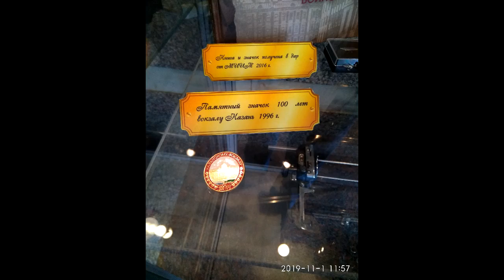2019.11.01 - От Шумерли в сторону Казани.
Едем на поезде "Москва-Казань" от Шумерли и далее утром 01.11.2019.   Слушаем радио "Вера". Церковь вспоминает Святого апостола Иакова и других.